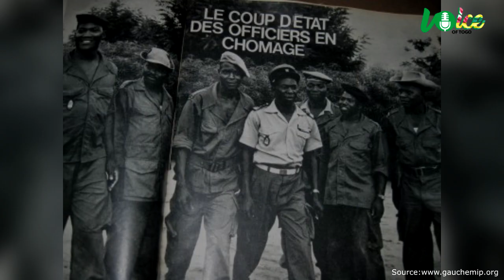Sylvanus Olympio: un visionnaire Togolais froidement assassiné